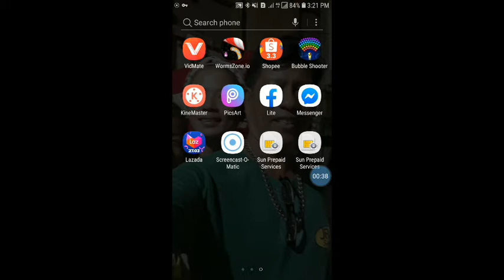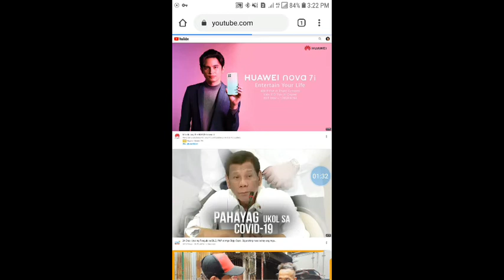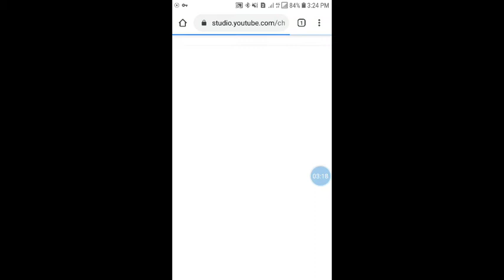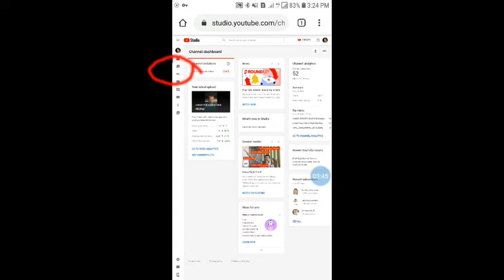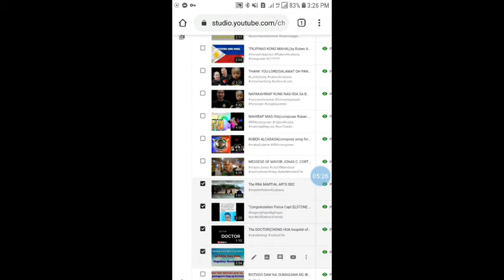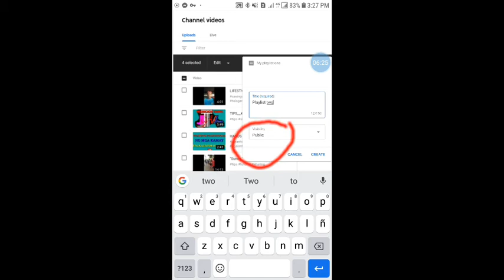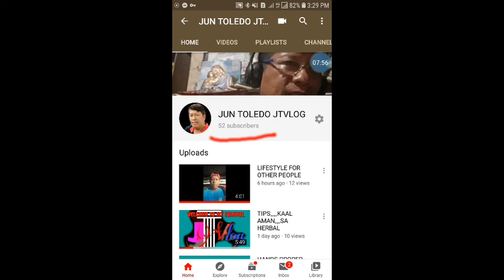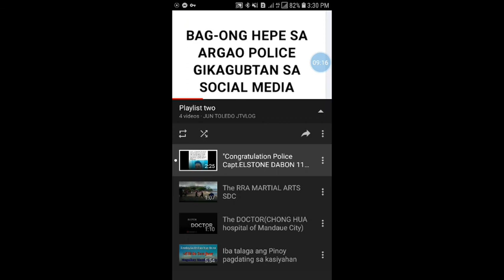HOW TO CREATE PLAYLIST (tagalog tutorial)